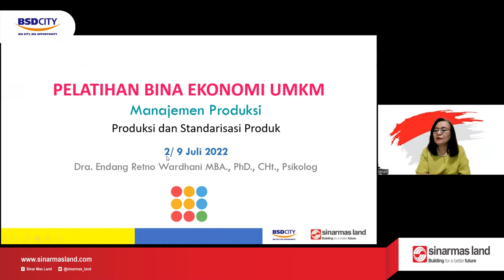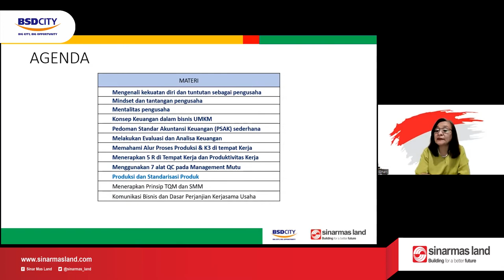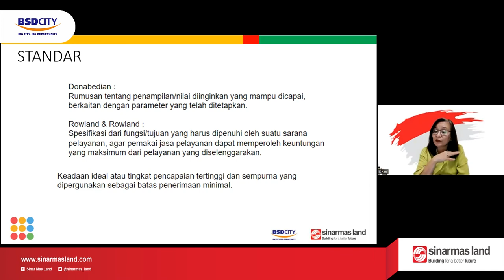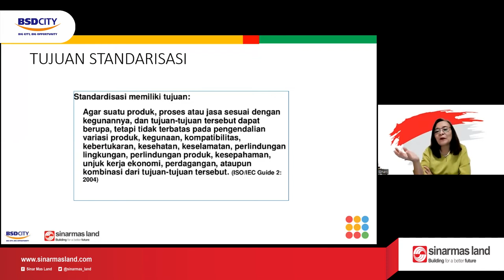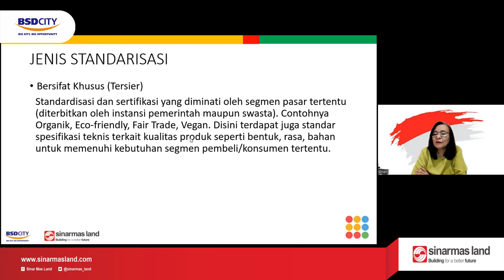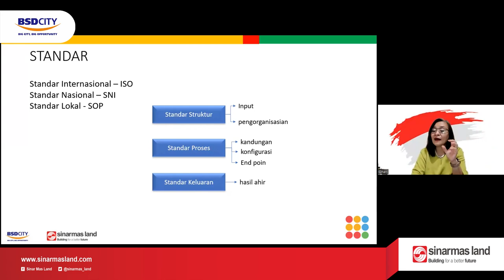PRODUKSI DAN STANDARISASI PRODUK | Pelatihan UMKM Batch 2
Pelatihan di minggu ke-18 ini binaan batch 2 kembali bertemu bersama Ibu Dhani. Minggu ini mater yang dibawakan adalah "Produksi dan Standarisasi Produk". Sampai berjumpa di Sabtu minggu depan.